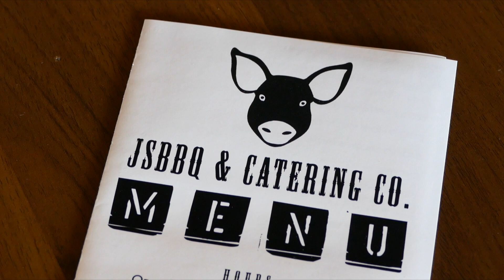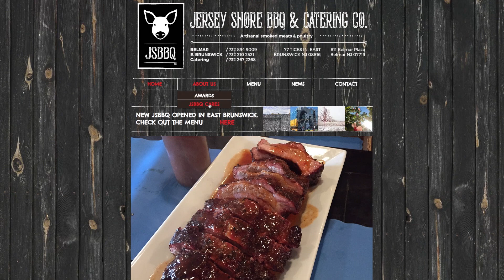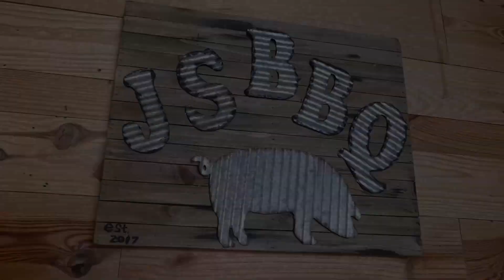Shop East Brunswick segment with JSBBQ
🔵 Mayor Cohen spotlights businesses in the Shop East Brunswick program.